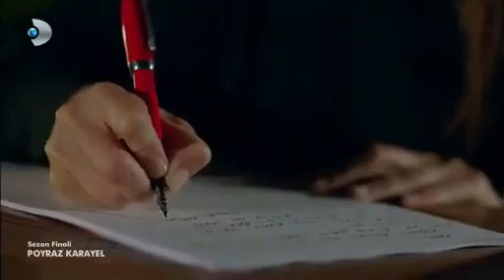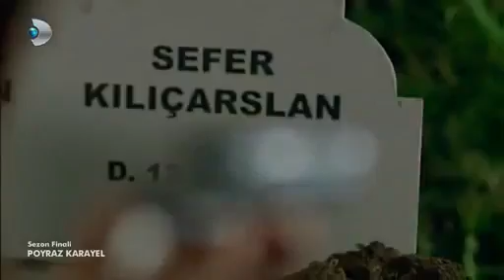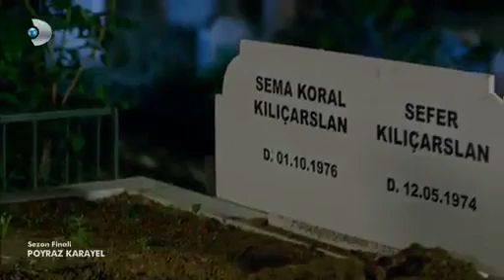Poyraz Karayel 62.Bölüm Sema'nın Ölümü